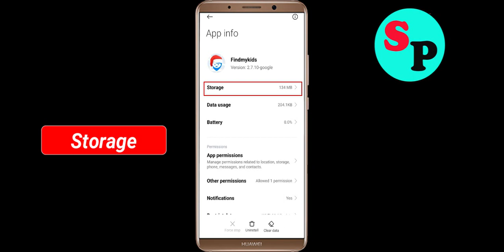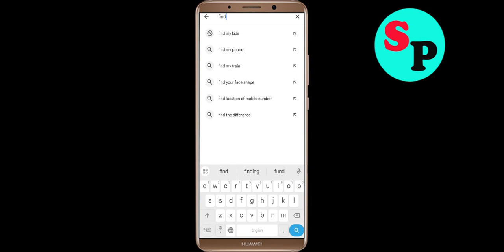Fix Find my Kids App Black Screen Problem in Android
In this video section i will show you how to Fix / Solve Find my Kids App Black Screen Problem in Android. Just follow the steps to fix this issue.

Fix Black Screen Problem On Find my Kids
Solve Find my Kids Black Screen in Android